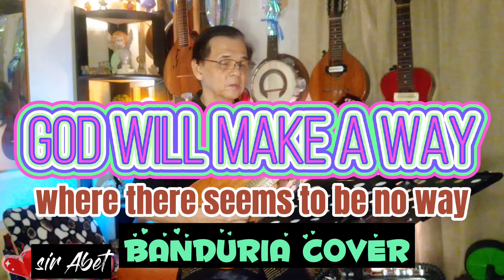God Will Make A Way - Banduria Cover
Christmas is a Time to Love / Give Love on Christmas Day Medley

My valentine

For You Alone

Give Thanks

Tell The World of His Love

Thank You For Being My Dad

Ordinary Song

Langit Ang Aking Nadarama

Salamat Salamat

Kristo